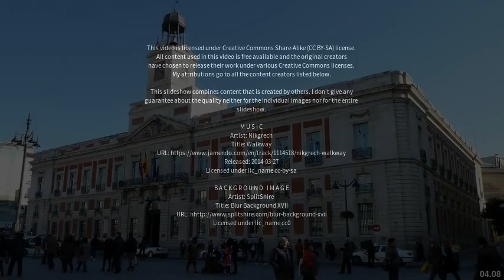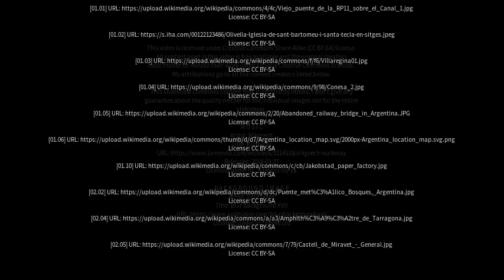Best places to visit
Best places to visit - General Conesa (Argentina) Best places to visit - Slideshows from all over the world - City trips, nature pictures, etc.